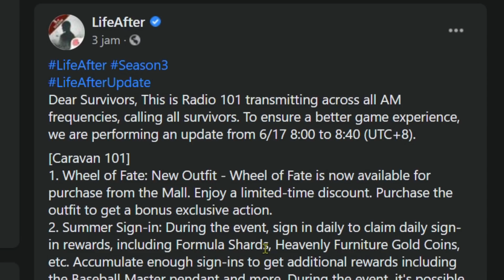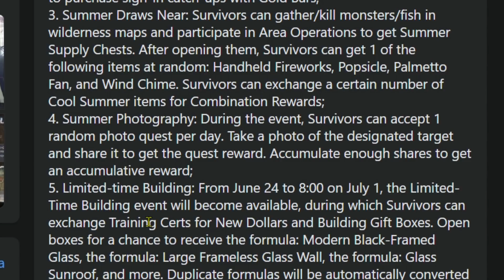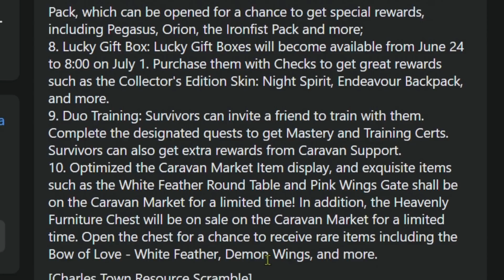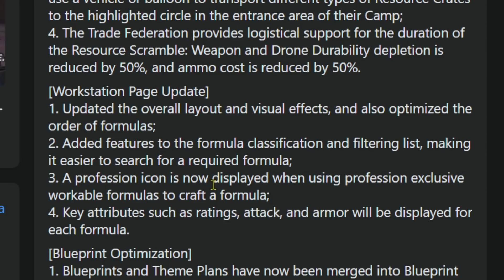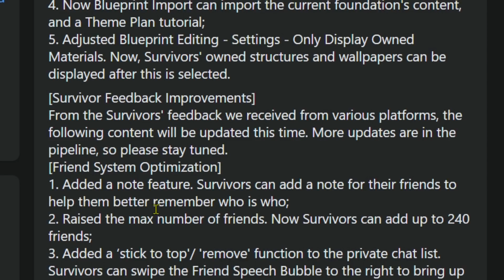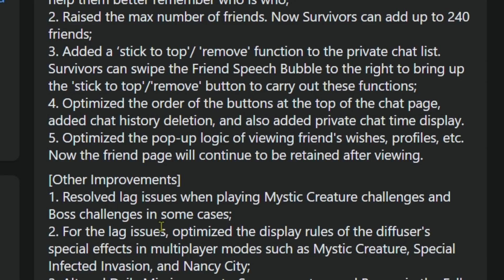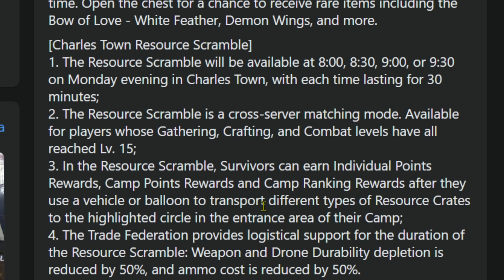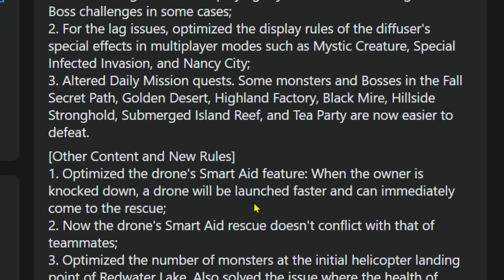New Update: New PVP Mode dan Lag Fixed? | LifeAfter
New Update: New PVP Mode dan Lag Fixed?

⏩ INFO PLAYER ⏪
👉IGN: GTJanne
👉Server: Charles Town